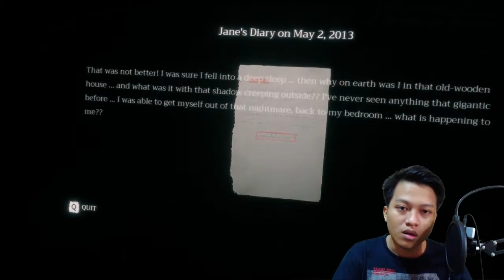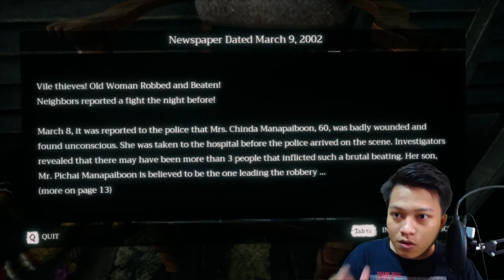Ketemu Colossal Titan - Home Sweet Home - Indonesia Gameplay Part 2 - let's play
Who read the description anyway ?